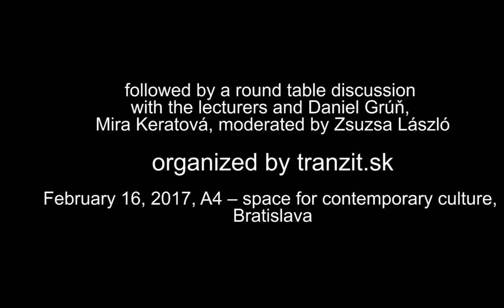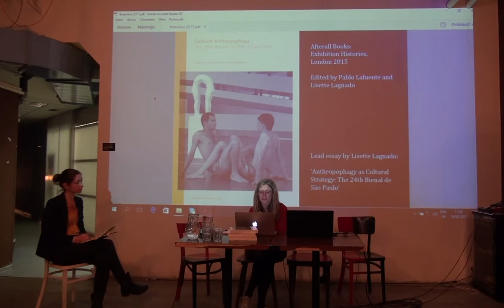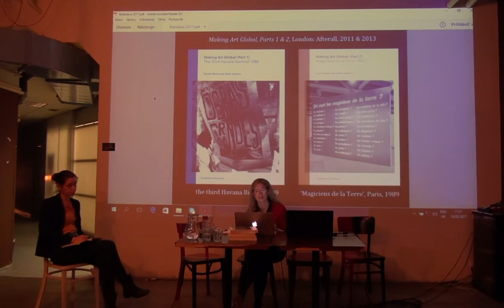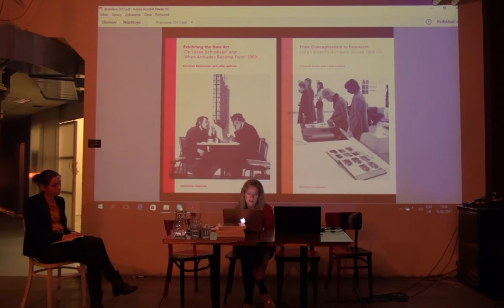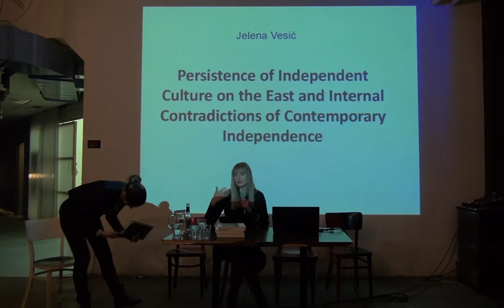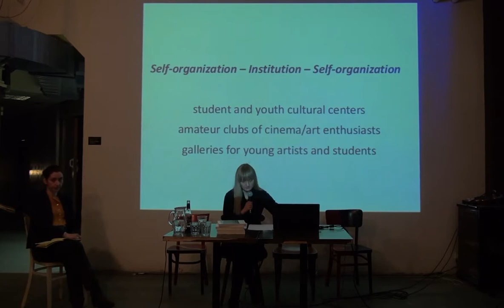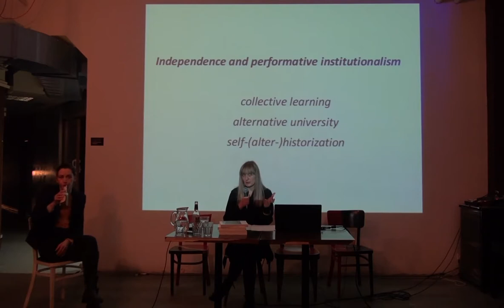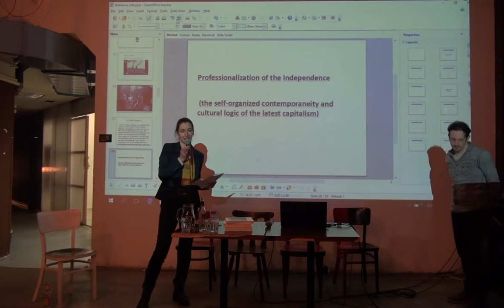How We Talk About East-European Art?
Lucy Steeds, Jelena Vesić, Daniel Grúň, Mira Keratová, László Zsuzsa, Judit Angel @ TRANZIT SK